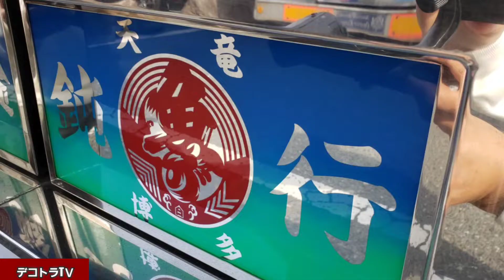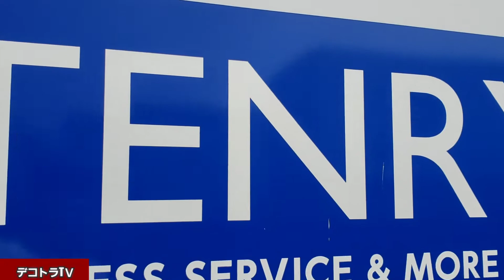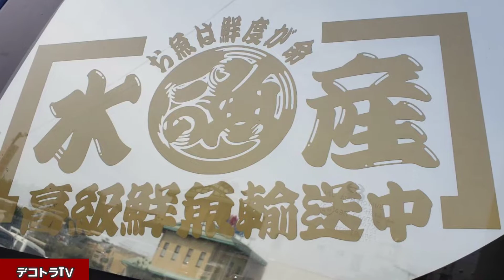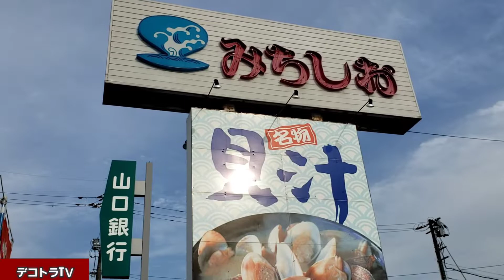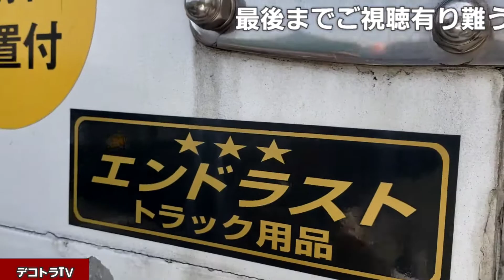鮮魚市場巡礼関門海峡を渡りトラック野郎の巡礼地みちしおへ‼️【デコトラ】株式会社天竜🌊ロケ地ドライブインみちしお🌊天然温泉みちしお♨️